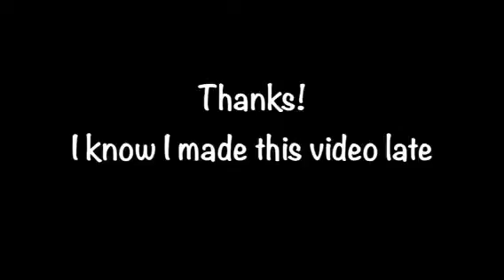New Intro-Made By GalaxyTwistMC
This intro was made by GalaxyTwistMC. Thanks!